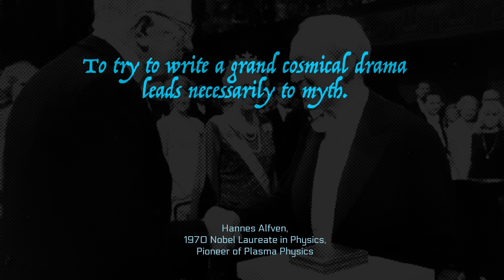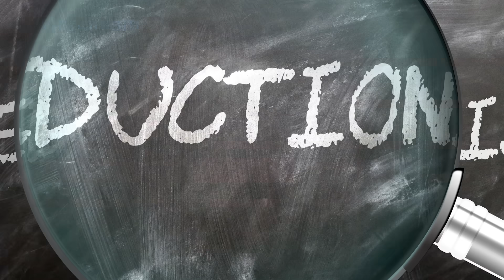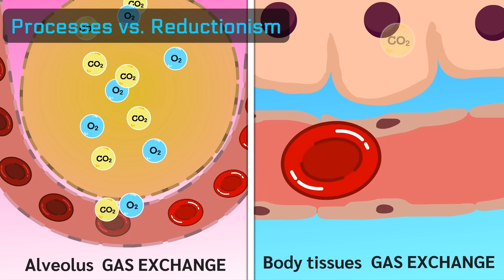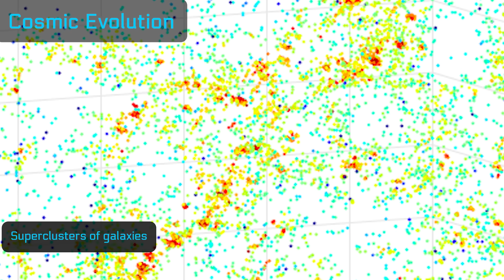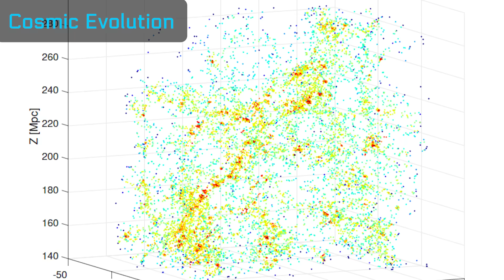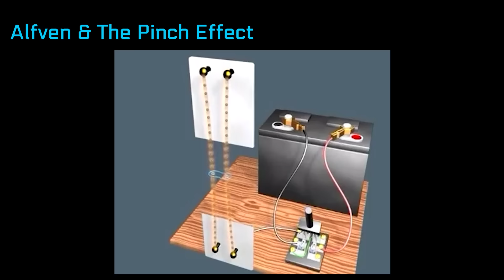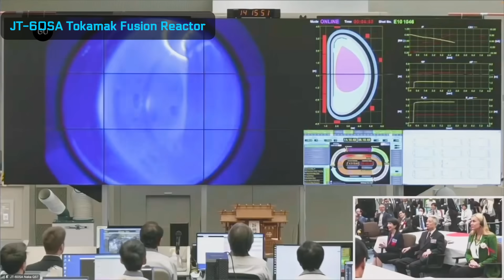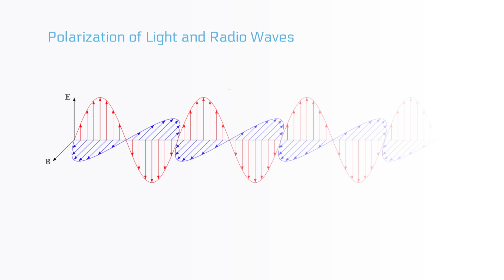If the Big Bang Didn't Happen, What Did?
To learn more about our research in fusion and cosmology, check out

The Big Bang hypothesis is falling apart, washed away by the flood of data from JWST and other telescopes. Its predictions are contradicted by over a dozen separate data sets. But if the Big Bang never happened, what did? In this new video series, Cosmic Evolution, LPPFusion Chief Scientist Eric Lerner describes the real story of the history of the universe, starting as far back as we can now see. This is a history based on real observations and on physics theories that scientists have developed and tested in the laboratory and that underlie our whole technology. Understanding the processes that generated the awesome cosmos that we now see helps us to harness these processes here on earth—especially to develop cheap, clean, safe and unlimited fusion energy.

In Episode 1, “If the Big Bang Didn't Happen, What Did?” Lerner describes the basic scientific methods that must be used to replace myths with real knowledge of cosmic evolution, He then describes the earliest phase of evolution that we have evidence for, the formation of giant filaments of plasma billions of light years across, held together by huge currents and magnetic forces. These filaments, formed over trillions of years, gave rise to the largest structures we now see, like the recently discovered Big Ring and Big Arc.

📝 A technical paper on formation of large scale structure (not yet peer-reviewed)
📝🧑‍🔬 Peer reviewed paper: Magnetic Vortex Filaments, Universal Invariants and the Fundamental Constants,
⚛️ I published in 1985 a detailed quantitative model relating quasars and the dense plasma focus device Nardi and Bostick were working on. This model led eventually to LPPFusion's work on the same device
⏩ While it took a bit to raise the money to test this model, in 2012 we published results in Physics of Plasmas, the leading journal in the field. This showed that , based on this model, we had achieved the highest confined ion energy yet reported. This caused quite stir among our colleagues and this paper was the most read of any published by the journal that year. Today, the research service Altmetric ranks our paper’s “Attention Score” among the top 3% of all papers of similar age, so our work was not exactly ignored by our peers
🔝 We topped our own record in a 2017 paper in the same journal. Last year we claimed in a peer-reviewed paper, “the highest confined ion energies of any fusion experiment ( 200 keV) as well as, recently, the lowest impurities of any fusion plasma. Among privately-funded fusion efforts, our experiments have achieved the highest ratio of fusion energy generation to device energy input (wall-plug efficiency) and the highest nτT product of 3.4 × 10^20 keV-s/m^3” The reviewers for this special issue on privately-funded fusion research were chosen from among our competitors. So, in short, our elaborations of Alfven’s theories have led to advances in technology, the ultimate test of scientific validity

My predictions have been confirmed by experiment and observation—the ONLY test of scientific validity—and checked by my peers.

LPPFusion’s researchers are not backed by any billionaires. Our work both in fusion energy in astrophysics is funded by a couple of thousand small investors. Unfortunately, that’s just not enough. We need at least another million dollars a year to help us hire the people we need for maximum speed.

If each of you subscribers became a donor to LPPFusion at just $10 per month—three dimes a day— or invested just $100 per year--we would be raising another 1.2 million dollars per year.

Our technology can slash the cost of energy by 90%, and provide a clean, safe  environment, no greenhouse gases or pollution and decentralized energy. A better future for all of us.